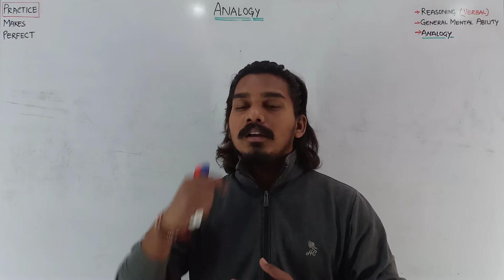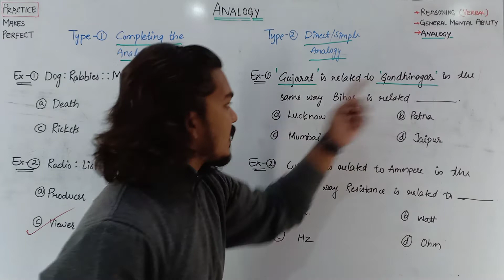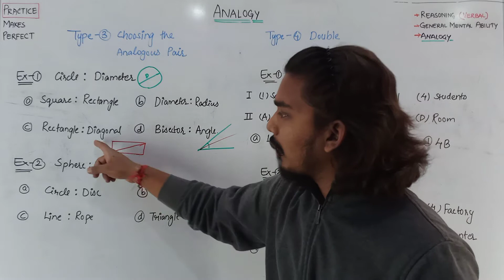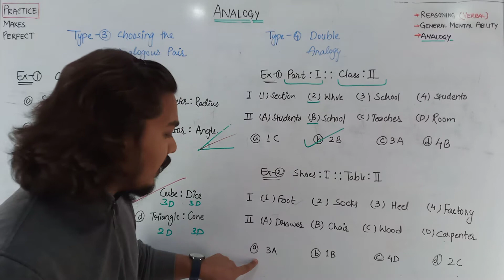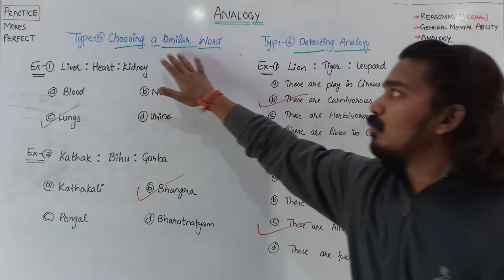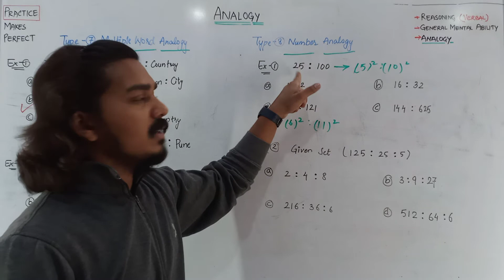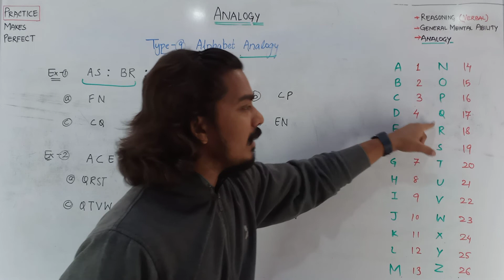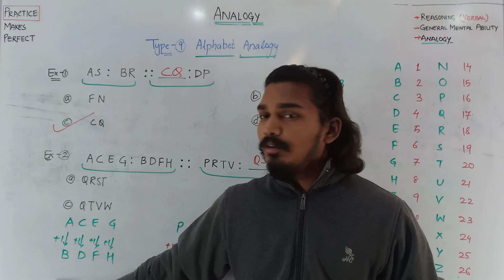Complete Analogy | Jaiswar Edufit-2021